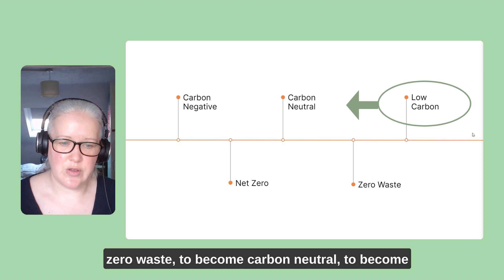The sustainability journey for your business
What will the sustainability journey look like for your business?

// LEAD THE CHANGE, EMBRACE CARBON LITERACY

✅ Understand the science of greenhouse gases, the climate's future and how it impacts people, the planet and profit.

✅ Learn how to measure your emissions at home and work.

✅ Learn how to avoid greenwashing and use your business and collective action to inspire behaviour change.